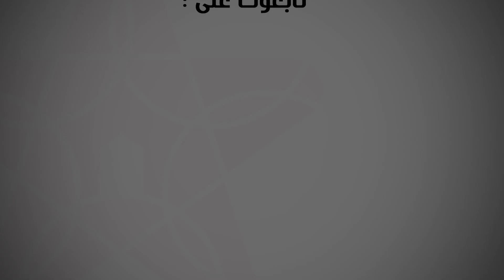جمهور الترجي يتحدث عن أزمة الوداد البيضاوي.. الشعبين التونسي والمغربي خوت للأبد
جمهور الترجي يتحدث عن أزمة الوداد البيضاوي.. الشعبين التونسي والمغربي خوت للأبد Instagram